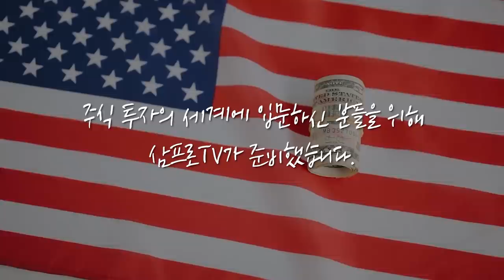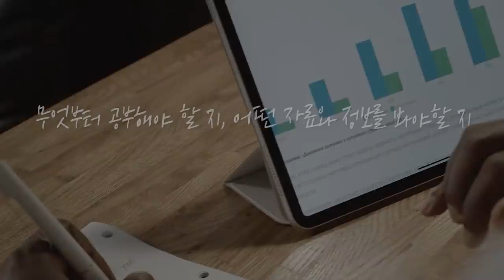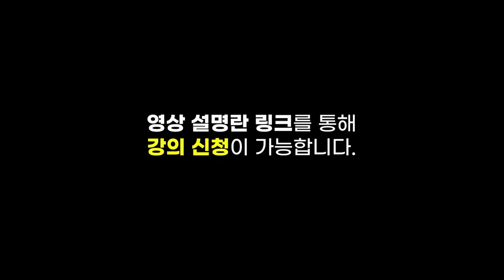조 바이든의 1.9조 달러 부양책, 미국 증시 영향은? f. 미래에셋대우 최홍석 선임매니저